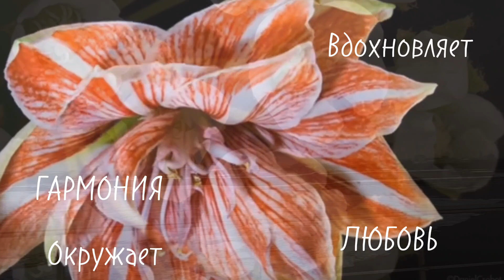поздравление с днем рождения